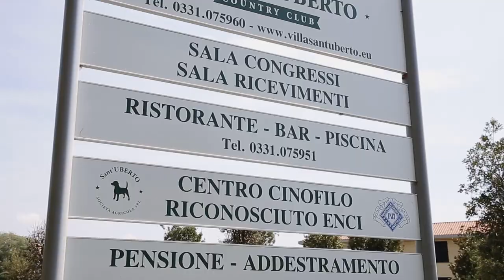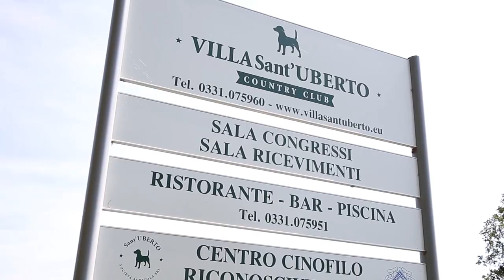Caratteristiche razza Staffordshire Bull Terrier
Staffordshire Bull Terrier è una razza canina di taglia media-piccola, dotata di struttura fisica potente, muscolosa e agile infatti ha bisogno di molta attività fisica all’aperto.
Allo stesso tempo ha un carattere deciso e tenace ma per nulla violento infatti è un fedele cane da compagnia docile e mansueto adatto alle famiglie con bambini piccoli.
Allo stesso tempo è coraggioso ma non aggressivo infatti è uno dei cani da guardia migliori perché sa inquadrare subito eventuali pericoli.